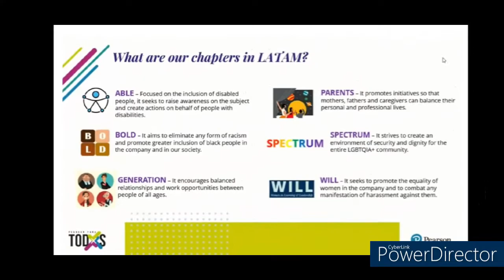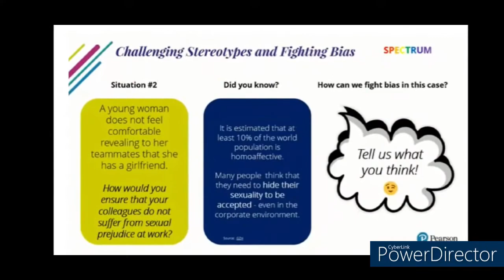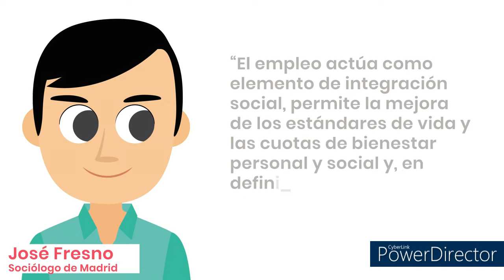El autismo en el mundo laboral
Una producción especial de: Ariadna Bianchi, Brenda Leguina, Andrés Martinez, Ezequiel Pica, Miqueas Quiroga y Luna Marrioly Robles